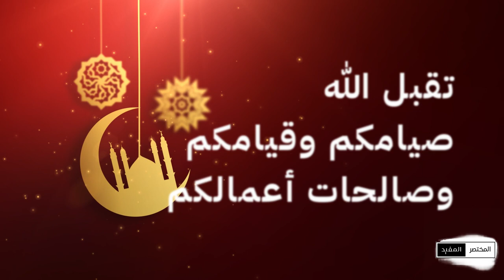المختصر المفيد - الموسم الثاني | الحلقة (1) ماذا تعرف عن بنك_الطعام ؟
كل عام وأنتم بخير وتقبل الله صيامكم وقيامكم وصالحات أعمالكم.

Video Footage: ===
Myself

Sound Background:
by myself